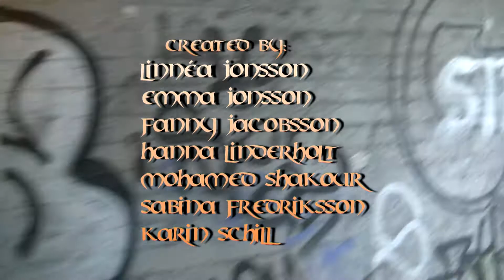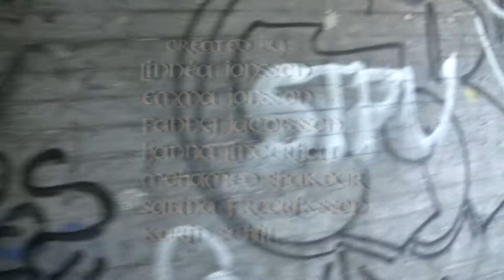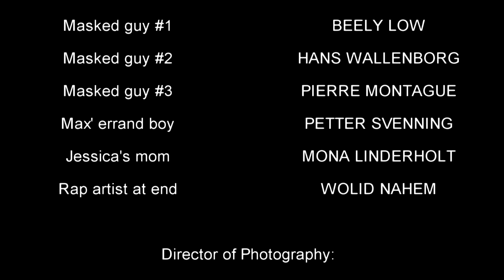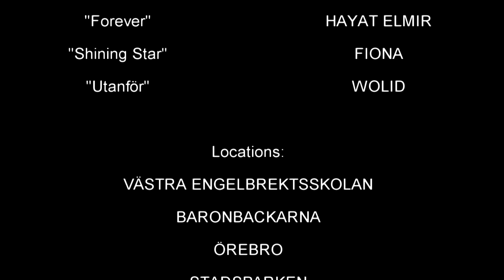Gatans Änglar 5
This is the 5th part of the Swedish mini tv-series "Gatans Änglar".

Det här är femte delen av den svenska ungdomsserien "Gatans Änglar". Den är inspelad som en del av ett projekt med ungdomar i åldern 14-30 år.